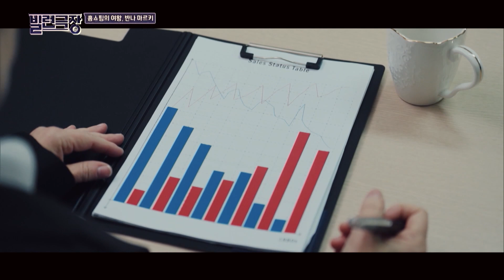[신비한TV 서프라이즈] 홈쇼핑의 여왕 반나 마르키! 그녀가 갑자기 복권 당첨 번호를 팔게 된 사연은?, MBC 231231 방송